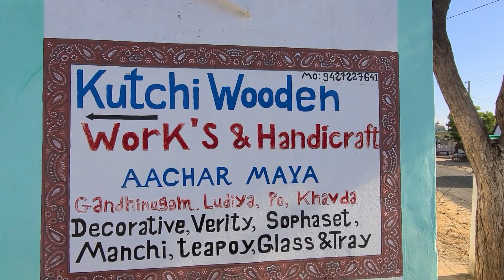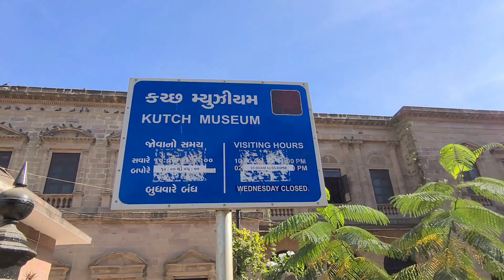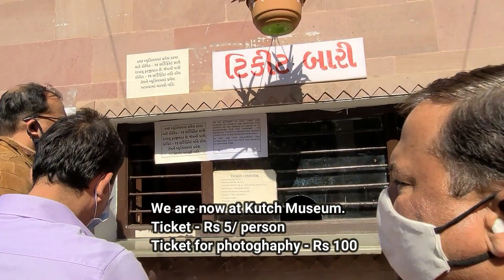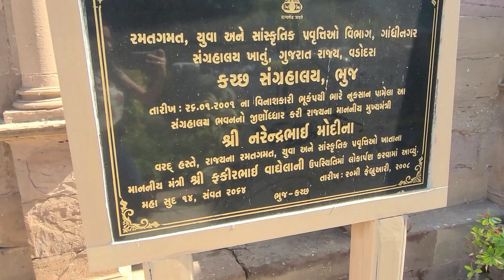Rann Of Kutch || Rann Utsav 2021 || Kalo Dungar || Tent City ( Part - 2)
Come on and explore Rann along with me through my vlog. In this vlog I shared everything what I did on Day 2 and Day 3.
I have tried to capture the beauty of the highest point in Kutch( Kalo Dungar),  Dattatreya Temple, Gandhi Nu Gaon and lot more.